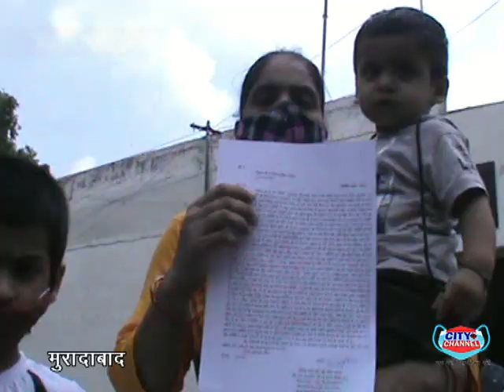मुरादाबाद में पीड़िता ने एसएसपी से लगाई इंसाफ की गुहार